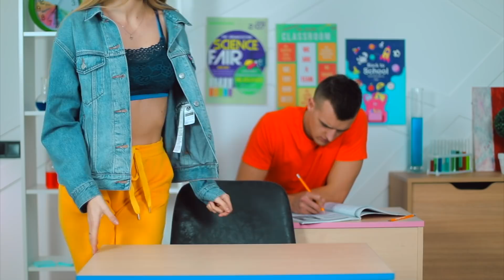SUPER COOL SCHOOL HACKS! Useful DIY School Supplies Ideas and School Hacks by Mr Degree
Easy and Useful DIY School Supplies Ideas and School Hacks! Back to School Life hacks & Crafts Ideas. You Must Try With These Super Cool DIY LIFE HACKS You will always be in trend! Beauty And Makeup Hacks For Girls.  School Supplies & Back to School DIY by Mr Degree